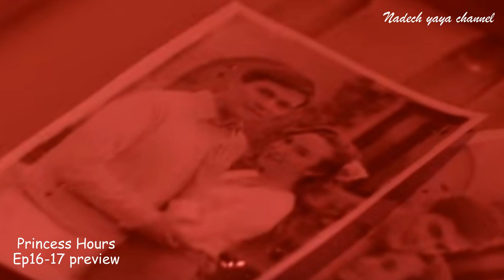Princess Hours Thailand Ep16 - Ep17 preview ll Secret in the past